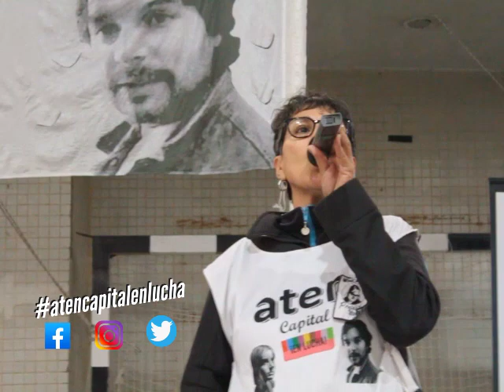Asamblea 9 de agosto: Intervención Angélica Lagunas (completo)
Asamblea 9 de agosto